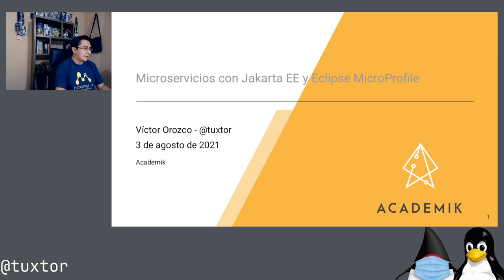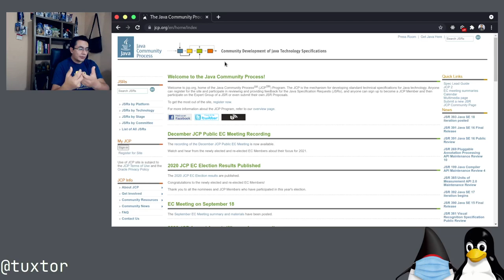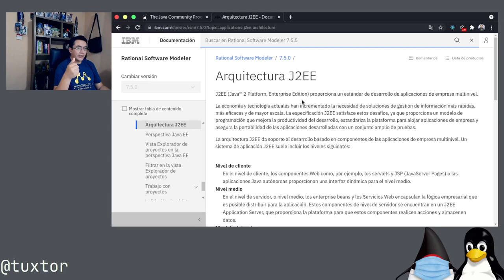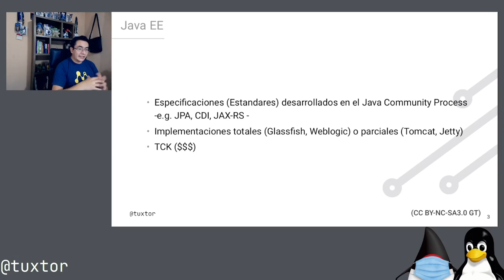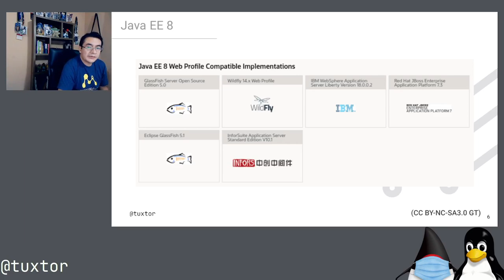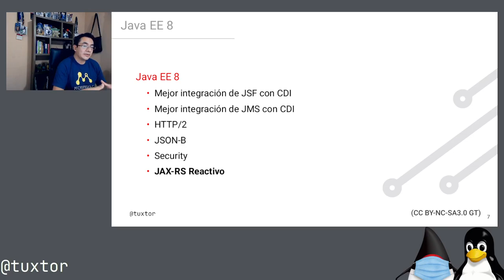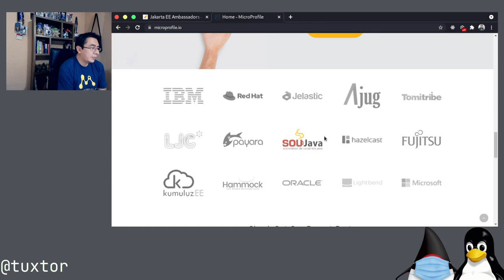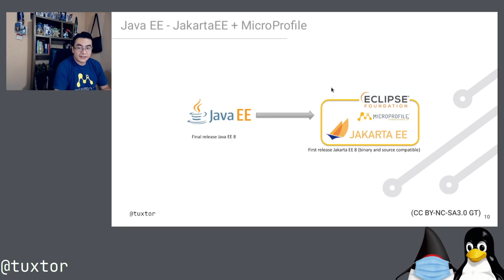¿Java EE está muerto?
En esta grabación Raw del webinar del més hablamos un poco al respecto de Java EE, su relación con Jakarta EE y MicroProfile así como cual es su destino final. ¿Vale la pena aprender Java EE en 2021?

Indice:
00:00 - Que es Java EE
02:02 - Java Community Process
02:38 - ¿Cuales son las partes de Java EE?
06:18 - Especificaciones de Java EE 8
07:38 - Implementaciones de Java EE
09:08 - Porqué murió Java EE
11:32 - MicroProfile
12:13 - Liberación de Java EE y nacimiento de Jakarta EE